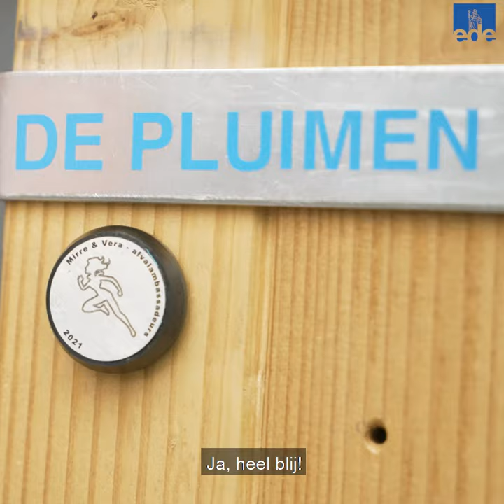Welke jonge held verdient een jeugdlintje?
Vera en Mirre ruimen al een paar jaar samen plastic afval op. In dit filmpje zie je hoe burgemeester René Verhulst het jeugdlintje uitreikt aan Vera en Mirre. Kinderen en jongeren die iets bijzonders doen voor de Edese samenleving verdienen een jeugdlintje! Net als jonge kampioenen op het gebied van sport en cultuur. Ken je iemand die een jeugdlintje verdient? Iemand opgeven kan tot 1 december